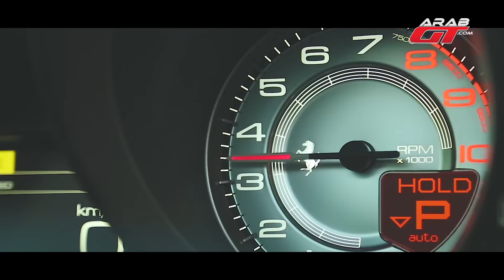Ferrari 488 Spider 2016 فيراري 488 المكشوفة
حلقتنا الجديدة من برنامج تجربة قيادة مع السيارة الإيطالية الخارقة فيراري 488 سبايدر التي اختبرها زميلنا كريم ديب بعد أن سبق وجرب شقيقتها الكوبيه.

arabgt